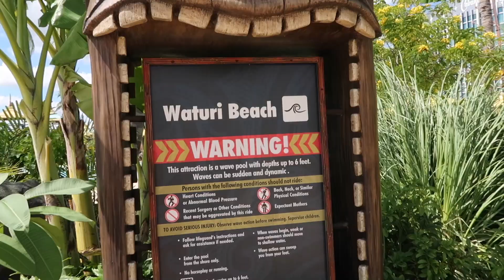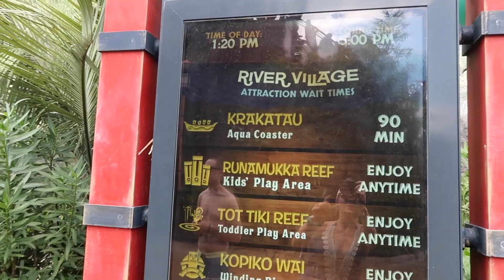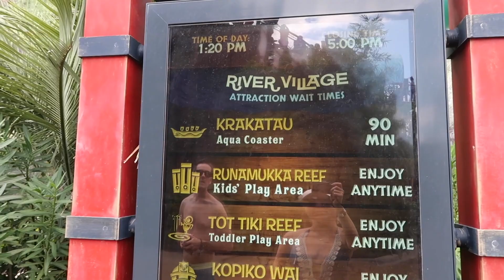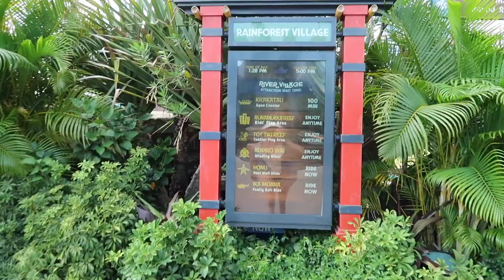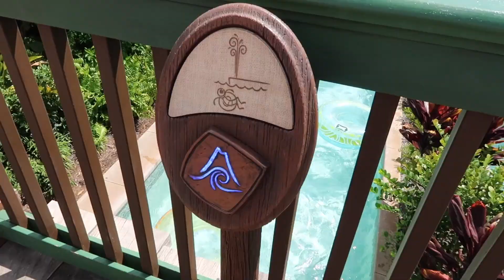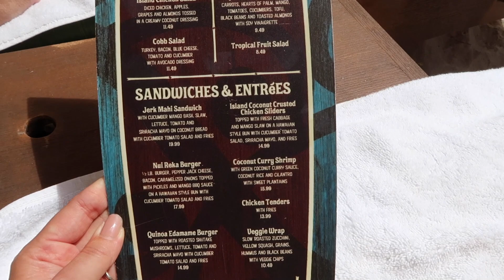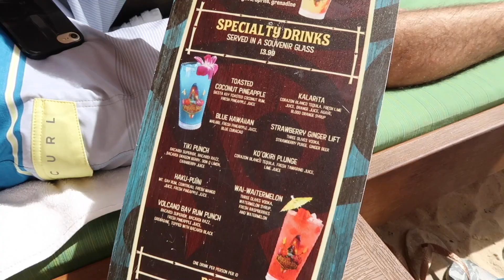Our First Visit to Universal's Volcano Bay Waterpark!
Today we went to Universal's Volcano Bay water park for the first time! Shannon was invited to celebrate National Boyfriend Day VolcanoBAE style for Instagram so here's a look at our day there!

Hi, we're Matt and Shannon! We moved to Orlando, Florida in 2016 to fulfill our dreams of living near the happiest place on earth, Walt Disney World. Here we share our adventures around the Orlando area theme parks and beyond!